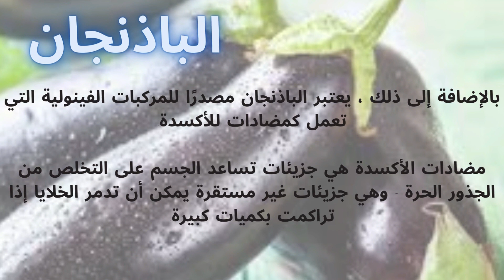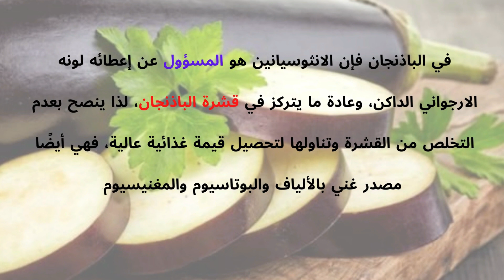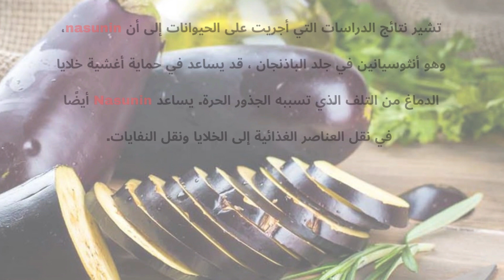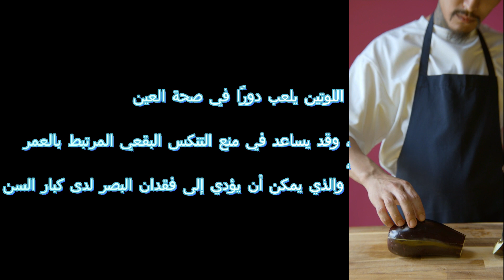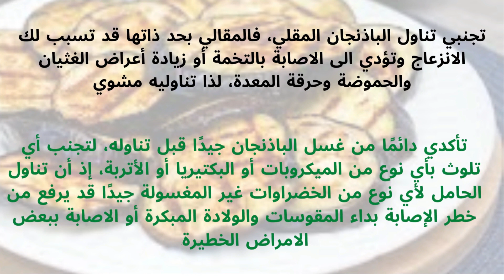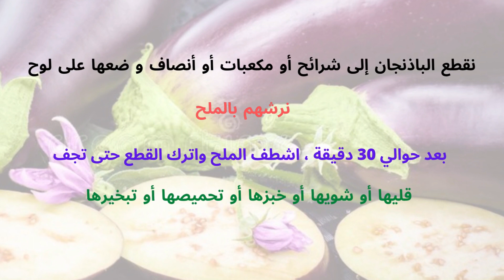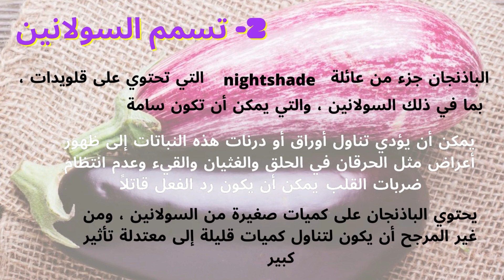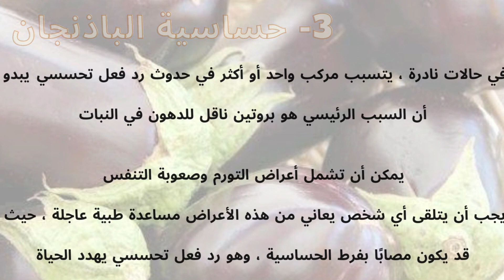الباذنجان | Eggplant 🍆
اليوم رح نحكي ع أهم فرائد الباذنجان.. معلومات سريعة عنه بيتبعها معلومات عن محتوياته من عناصر غذائية و معادن و ألياف و مضادات اكسدة.
رح نتعرف هالمحتويات شو ممكن تفيد صحتنا و بشرتنا.
شو فوائده للمرأة الحامل.
و معلمتين تلاته ظراف عن الباذنجان لونه و مذاقه شو أسبابن و مارح ننسى نحكي عن اهم طرق تحضيره و ليش بالاضافة لبعض الاضرار  يلي ممكن تصيب بعض الأشخاص مع شوية نصائح.

بتمنى الفيدبو يعجبكن 😘

بحبكم كتير كتير ❤️❤️

بحبكم كتير

مشاهدة ممتعة 🥰🥰💜💚🌸